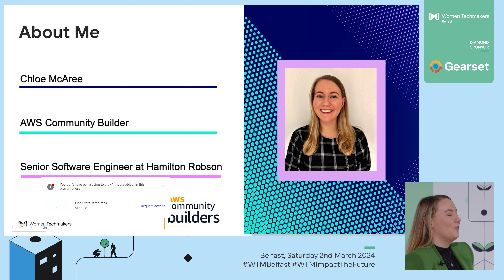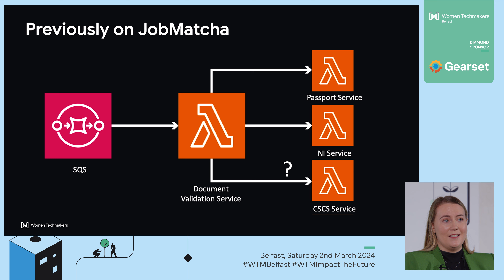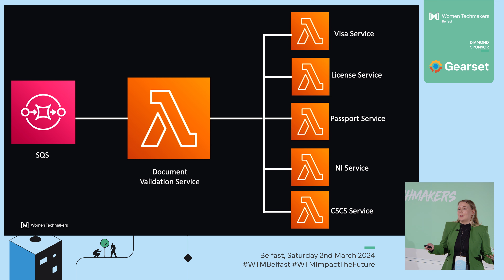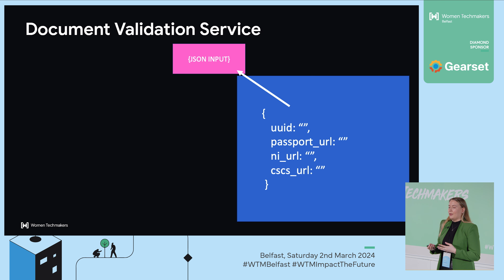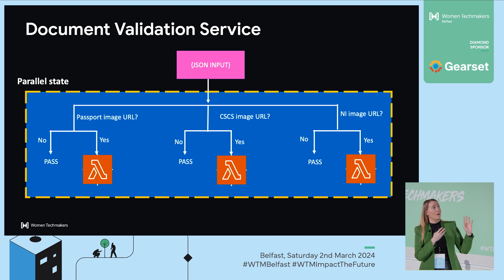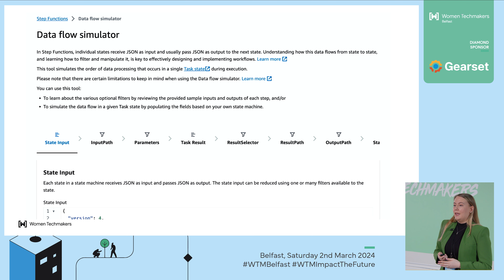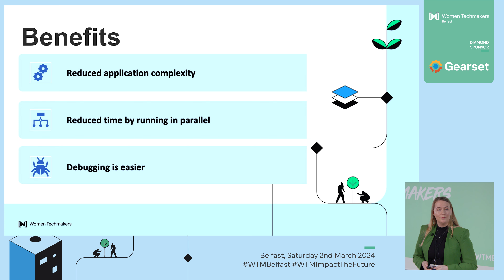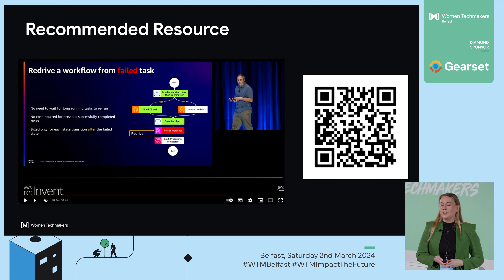Step Up Your Game - Simplifying Complex Workflows with AWS Step Functions - Chloe McAree - WTM24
In the ever-evolving world of serverless architecture, managing complex systems can become a daunting task. Without proper management, dependencies between services such as lambdas can create bottlenecks and reduce efficiency. Throughout this talk I will walk through a real-world example of how we transformed a collection of lambdas that had growing complexity and dependencies on each other, with the use of AWS Step Functions. I will dive into the challenges we faced as our service grew and explore how we harnessed Step Functions to build better workflows, removing bottlenecks and streamlining the development process. Managing our serverless event orchestrations this way, has allowed us to isolate these services further from the rest of our product, opening up new business opportunities through the AWS Marketplace!

Recorded at Women Techmakers Belfast 2024
Saturday 2nd March 2024 in the Peter Froggatt Centre, Queens University Belfast.